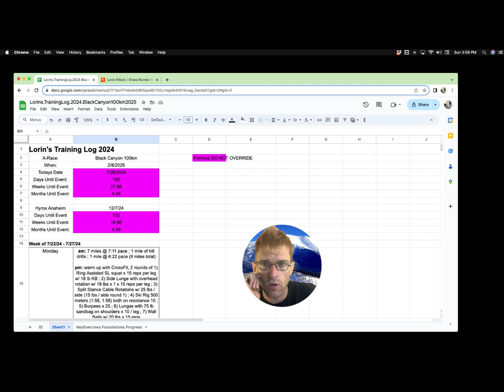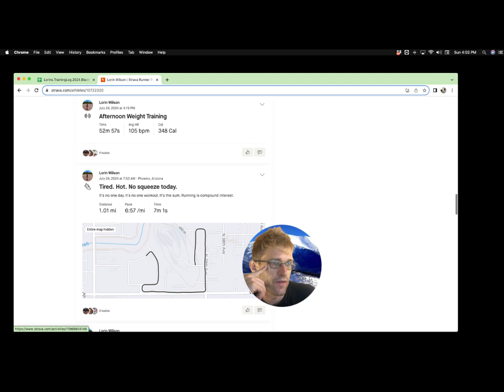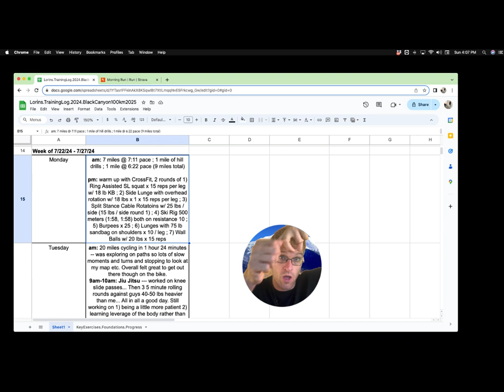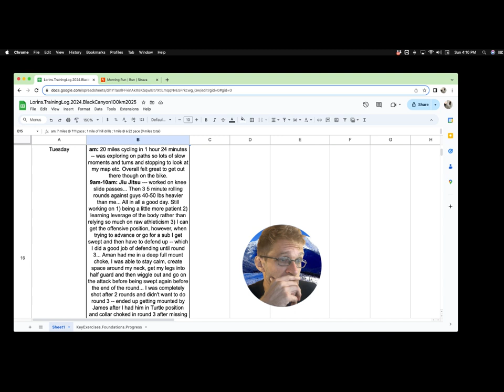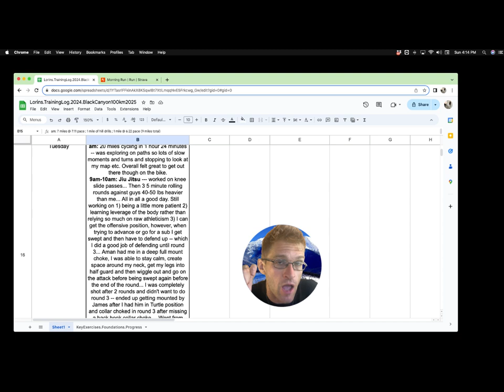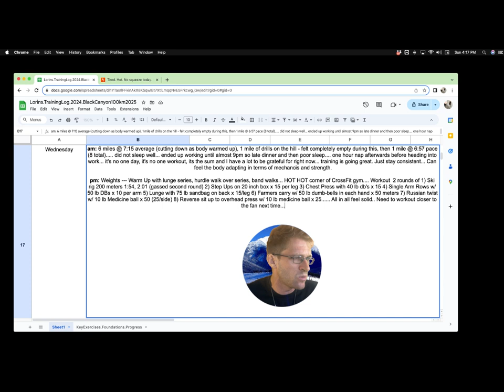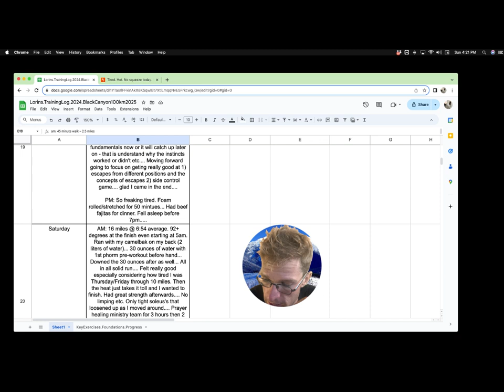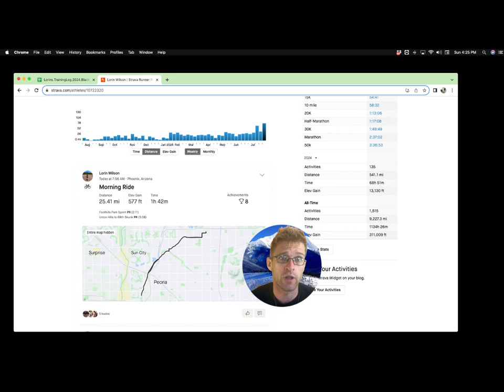Chasing Ultra: Episode 4 - Weekly Vlog Training For Black Canyon 100km February 8, 2025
Another week down. Lorin talks about training this past week as he builds up for the Black Canyon 100km 2025. Goes through training each day, how he felt, what he learned this week, what he will work on next week etc.

Lorin shares his strength training, his recovery, his Jiu Jitsu training, his Google Sheet training log, and the science behind what he is doing.

Lorin is not only a high level ultra runner, he has coached thousands of runners over the last 15 years to help them eradicate pain, increase mileage, and increase speed. He has over 20 different fitness certifications from Yoga, Breath work, to Strength and Conditioning. He also has his MBA, and has passed all four parts of the CPA exam. He currently is a management consultant and online run coach.